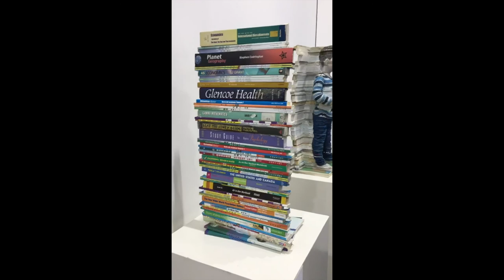Li Hongbo | paper sculpture | Textbook - Girl